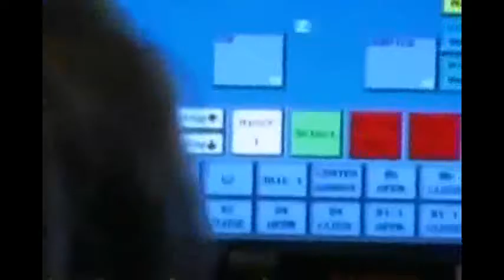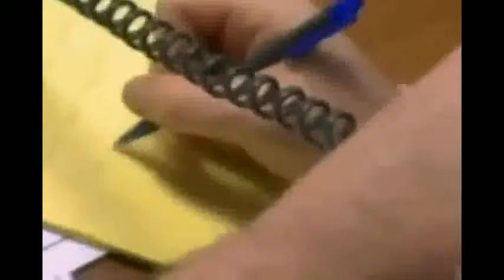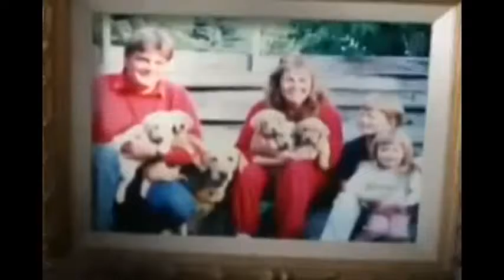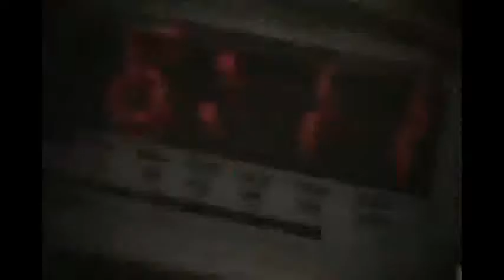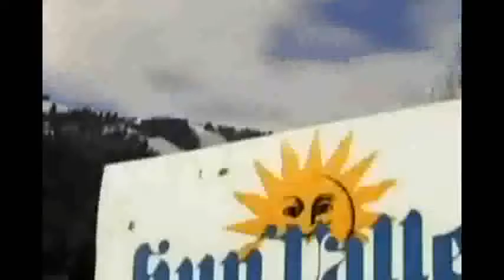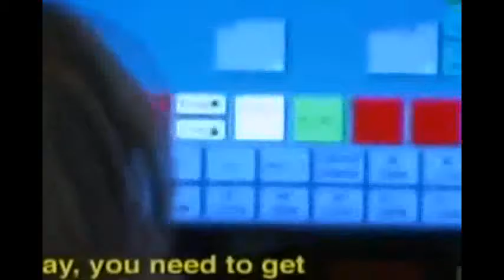26 Full Crime Episodes MAD tv Bon Qui Qui at King Burger 2014